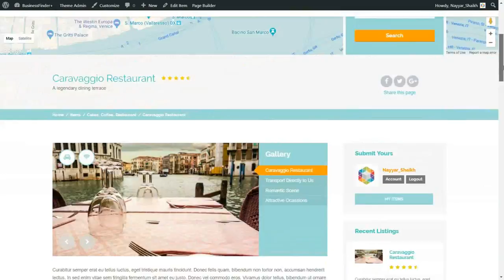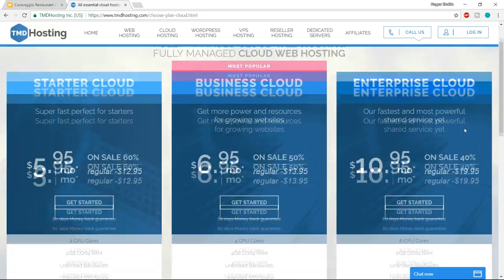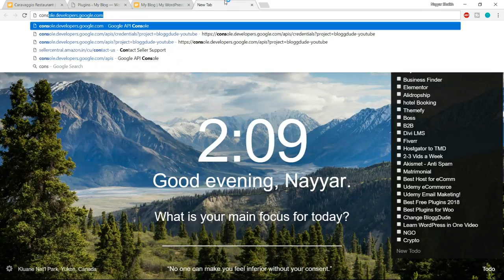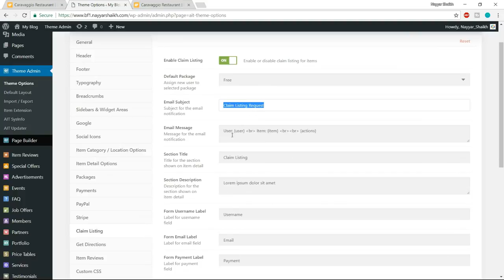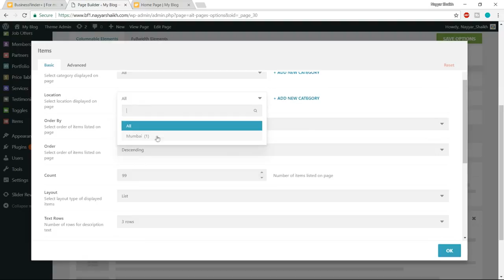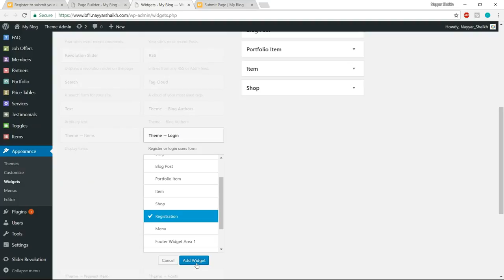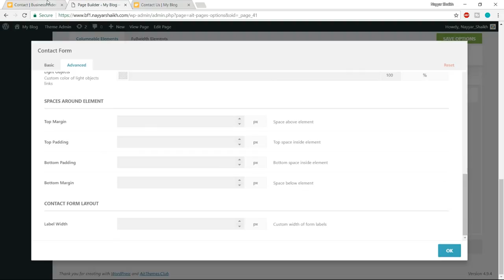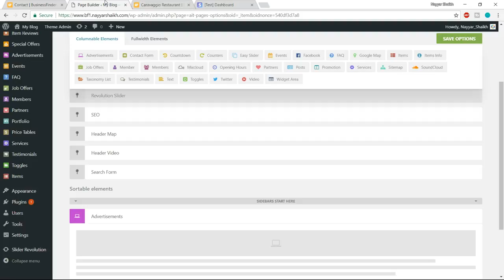How to Make a Listing, Directory and Classified Website with WordPress - 2018 Business Finder Theme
How to Make a Listing, Directory, Real Estate and Classified Website With WordPress - 2018 - How to Make Money Online! Website Like Olx, Yelp and Foursquare - Business Finder, ListingPro, Listify WordPress theme Tutorial.
★ Important Links ★

☐ Liked?

00:00:00 Introduction & Demo Website Tour
00:18:21 Getting the Fastest Hosting Account
00:30:59 Installing WordPress
00:34:31 Important WordPress Settings
00:37:42 Increasing WordPress Upload Memory
00:41:44 Business Finder Theme Installation
00:51:21 How to Get Google API Key
00:55:46 How to Create Categories and Locations
01:00:03 How to Add Listing or Item
01:08:03 Adding Custom Items Options
01:13:23 Enabling Claim Listing
01:16:14 How to Create Special Offers
01:18:39 Sidebar Widgets Setup
01:23:00 Creating Different Price Tables
01:33:07 Designing Home Page
01:59:57 Creating Submit Page
02:10:22 Creating Contact Us Page
02:28:39 Footer Setup& Copyright
02:33:40 Setting Up Logo & Menu
02:35:14 Change Phone and Email at Top Bar
02:36:30 Enabling Stripe CreAccount
02:46:53 How to Make Money with Adverts